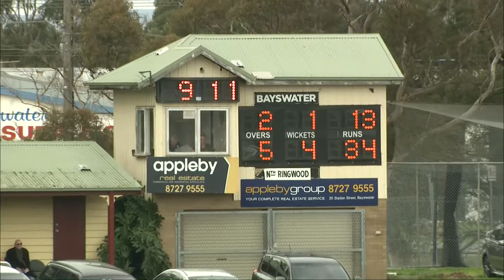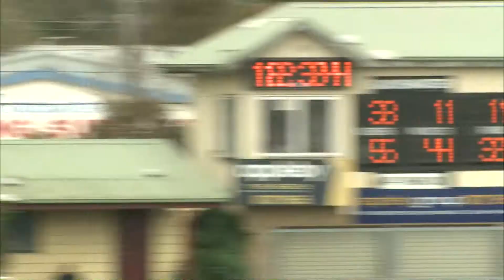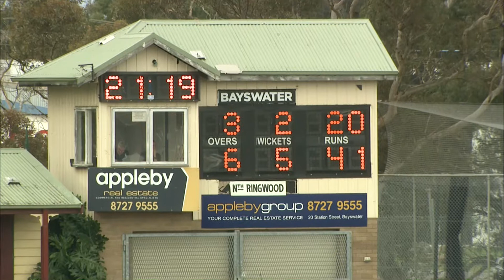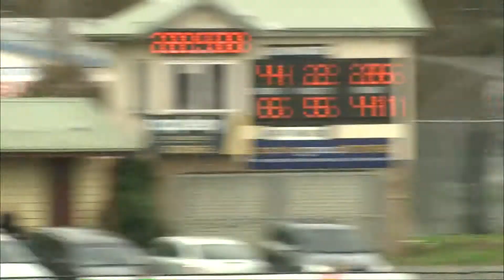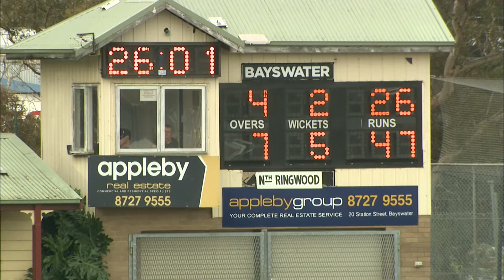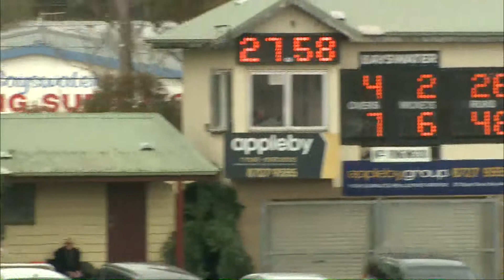RND 16 Bayswater VS North Ringwood Q2